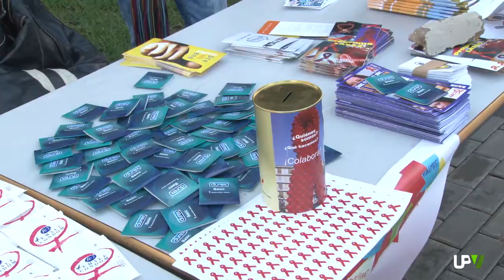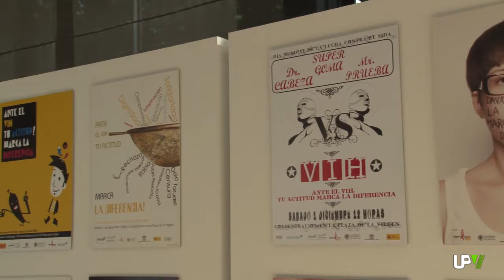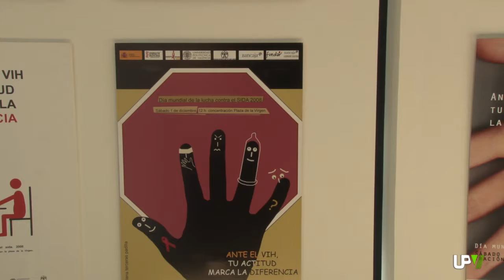UPV Noticias: Jornada ANECA, Día contra el SIDA, RetrospectiVIH [2014-12-01]- UPV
Hola. Saludos. Lunes, 1 de diciembre. Casi 400 profesores de la Politècnica de València han asistido hoy a una jornada de la ANECA en la que se han dado a conocer los cambios que se incorporarán en la normativa de acreditación del profesorado. La conferencia ha sido impartida por el Director de la ANECA, quien ha estado acompañado del rector, FRANCISCO MORA.

El Director de la ANECA, la Agencia Nacional de Evaluación de la Calidad y Acreditación, ha presentado en la Universitat Politècnica de València los cambios que se están preparando en la normativa de acreditación del profesorado. El programa de Acreditación nacional para el acceso a los cuerpos docentes universitarios, el Programa ACADEMIA, evalúa el perfil de los solicitantes para el acceso a los cuerpos de funcionarios docentes universitarios y está regulado por un real decreto del año 2007. Los profesores de la UPV han podido conocer hoy los cambios que se incorporarán en la modificación de esta normativa. Entre ellos, el aumento de la especificación de las comisiones de acreditación o que haya un equilibrio en la valoración en los términos cualitativos y cuantitativos. El nuevo real decreto parte con el consenso del profesorado. En su elaboración han sido consultados desde la Mesa sectorial de educación hasta la Conferencia de Rectores de las Universidades Españolas. La Agencia Nacional de Evaluación de la Calidad y Acreditación es una fundación estatal que tiene como objetivo contribuir a la mejora de la calidad del sistema de educación superior mediante la evaluación, certificación y acreditación de enseñanzas, profesorado e instituciones.

Como cada 1 de diciembre, la Universitat Politècnica de València participa en el Día Internacional de la Acción contra el SIDA con varias actividades. En los tres campus se han instalado mesas informativas.

Bajo el título “Transmite información, transmite vida” la Universitat Politècnica de València ha elaborado un programa con múltiples actividades de concienciación en este uno de diciembre, Día Internacional de la Acción contra el Sida. Según datos de la OMS, el SIDA es la quinta enfermedad que más número de muertes causa al año. Solo en 2013, más de dos millones de personas contrajeron el virus, 240.000 de ellas menores de 18 años.En colaboración con Cruz Roja, CALSICOVA, AVACOSH y el Consell de Joves de Gandia se ha dado hoy, sobre todo, mucha información. En el ágora del Campus de Vera se han repartido preservativos y Cruz Roja ha organizado las “SI-DA // NO-DA” y “El tablero del SIDA: ¿Cómo saber si eres seropositivo’.En la Casa del Alumno se han proyectado dos películas relacionadas con el Sida, “Kids” y “Noches salvajes”. En Gandia y Alcoy también se han realizado actividades de información.

En el marco del Día contra el SIDA podemos ver en el Hall solidario de rectorado la exposición RetrospectiVIH, organizada por el Área de Actividades Culturales de la UPV y que puede visitarse hasta el próximo viernes. Con unas imágenes de lo que podemos ver nos despedimos. No sin antes recordaros que a continuación os dejamos con la agenda universitaria para los próximos días. Hasta mañana. Adiós.